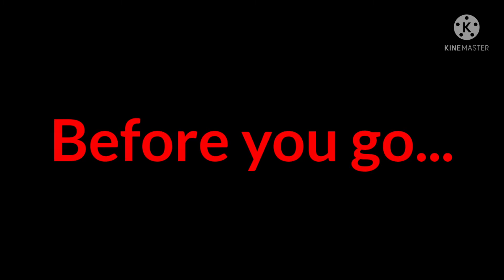My last goodbye to fishclouds (read desc)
She might make another channel but if any one finds any news about if she has come back or not please let me know :(